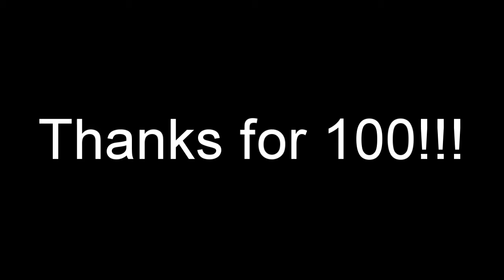Thanks for 100!!!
Thank you SOOO much! You guys are amazing :) Leave a comment of what you want from me now.